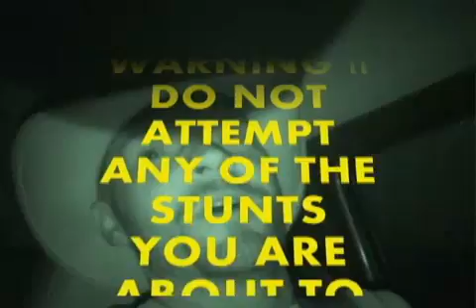concretehead's documentary, davesfarm part 1 of 2 Davidsfarmison[bliptv]now